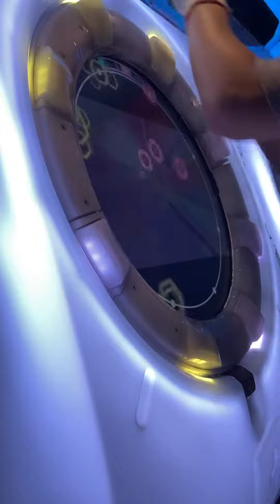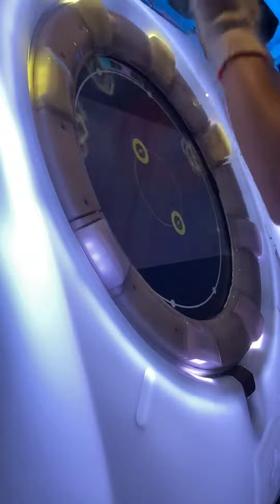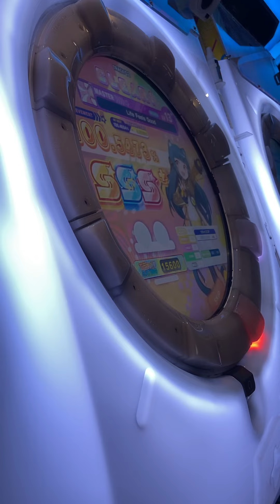[maimai Universe] Life Feels Good MASTER SSS+ FC